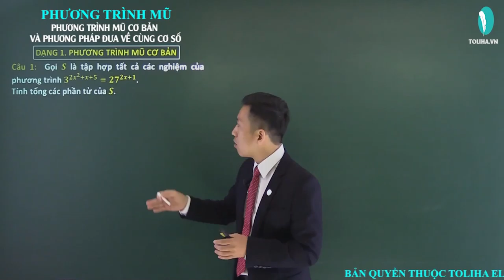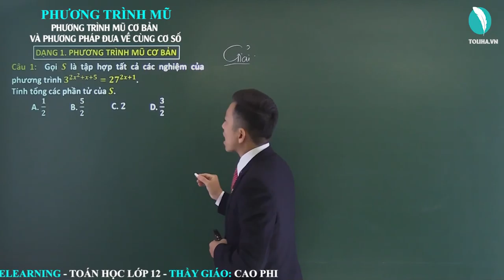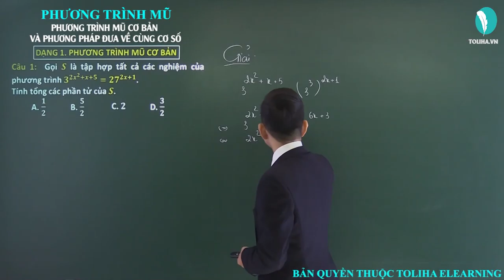Phương trình mũ - Hàm số luỹ thừa - Hàm số mũ - Hàm số logarit - Giải Tích 12 (ví dụ)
Phương trình mũ (ví dụ)
Học trực tuyến đầy đủ bài giảng, bài luyện tập tại:

TOÁN 12